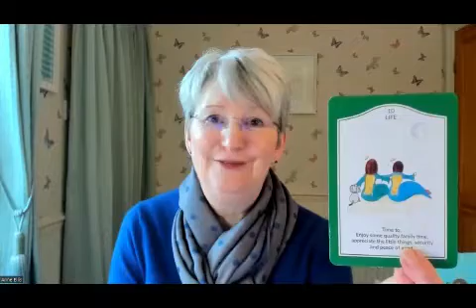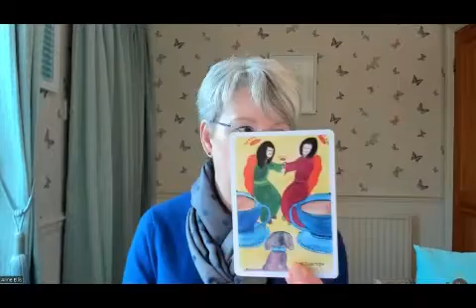SCORPIO * LIGHT BULB MOMENTS! 21st -27th Jan.